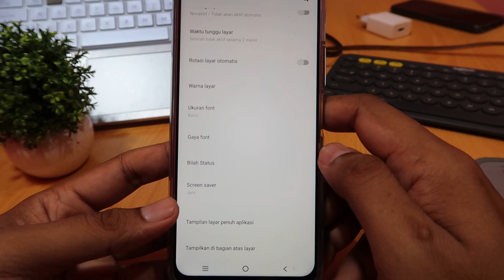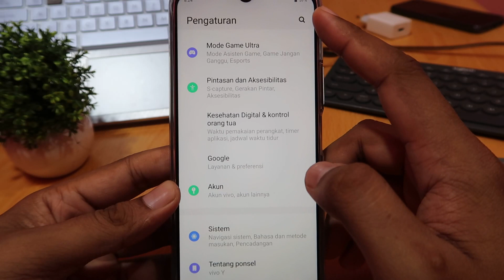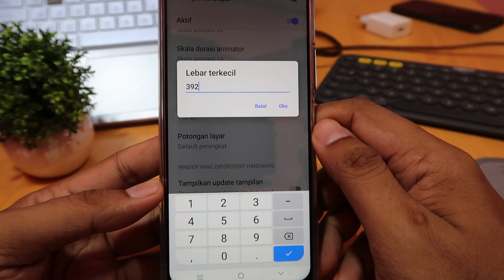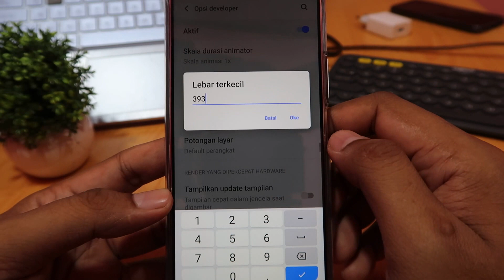Cara menyeting dpi hp vivo